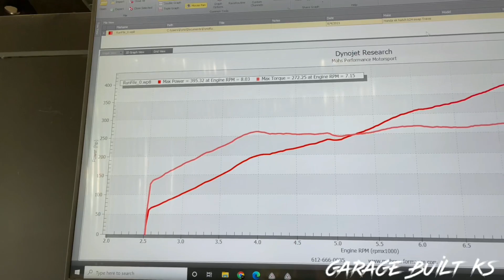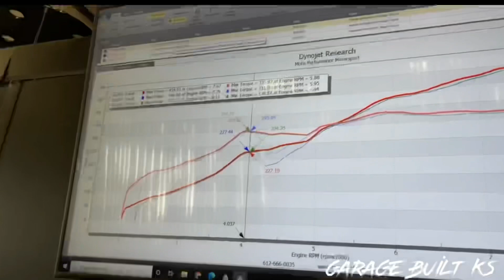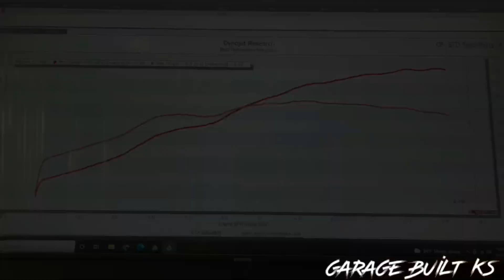K20 Turbo Honda Civic Ek Hatch, Dyno Session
K20 Turbo Honda Civic goes to on the Dyno after months of building! The Civic is a totally different car this year. Last year we had 270hp of all motor to 2021 we're at 505hp on 10psi with a 6062 Precision Turbo.

Precision 6062, Haltech engine management, Drag Cartel 3.2 cams, built K20a2 head. Stock bottom k24a2 TSX block. E85.

Next in the works for the hatch is to stiffen up the car with new bushings from front to rear, weight plate, I’ll most definitely need a roll cage after experiencing the power this has.. I do not want this to end up as a smushed pop can.

Thank you Precision Turbo for the sponsorship to show off your products, so far it’s exceeded my expectations of how it would perform! Thank you guys.